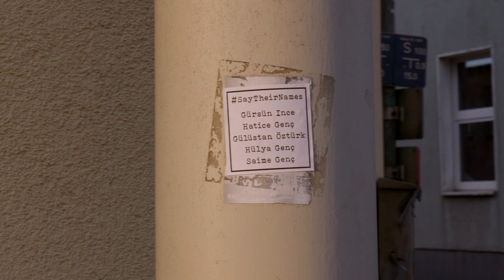Solingen 1993 — Eine theatrale Busreise in die Vergangenheit — Trailer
Solingen 1993 — Eine theatrale Busreise in die Vergangenheit — von Bassam Ghazi und Birgit Lengers — Uraufführung am 15. April 2023 — Central, Bus, Solingen — Stadt:Kollektiv

Stellen Sie sich vor, Sie steigen in einen Reisebus, um die berühmte Klingenstadt mit all ihren Sehenswürdigkeiten zu besuchen. Angeblich erwartet Sie eine erlebnisreiche Reise in die 90er-Jahre: das Fußball-Märchen, Game Boys und Boybands, ein wiedervereintes Deutschland im Euphorie-Rausch. Doch für viele Menschen markieren die Daten keine Freudenzeit, sondern den Beginn systematischer rassistischer Übergriffe und Verfolgung – von Rostock-Lichtenhagen über Mölln bis Hoyerswerda und Solingen. Was geschah hier in Solingen in der Nacht auf den 29. Mai 1993? Vier junge Männer verübten einen Brand- und Mordanschlag auf das Haus der Familie Genç, bei dem fünf Frauen und Mädchen starben: Gürsün Ince (26), Hatice Genç (18), Gülüstan Öztürk (12), Hülya Genç (9) und Saime Genç (4). Dieser rassistische Anschlag hat nicht nur Solingen verändert.

Begeben Sie sich zu Fuß auf einer von vier Routen durch die Stadt. Die Wege widmen sich unterschiedlichen Themen, nehmen verschiedene Erzählperspektiven ein: Familienstimmen, Tatnacht, Hintermänner & Hintergründe, Stimmen dieser Stadt. Begegnen Sie auf Ihrem Weg Performer*innen und Zeitzeug*innen. Suchen Sie denkwürdige Orte auf und rekonstruieren Sie die Ereignisse der Tatnacht. Hören Sie dabei die Stimmen der betroffenen Familie und einer erschütterten migrantischen Gesellschaft.

Das Stadt:Kollektiv lädt mit neun Performer*innen ein zu einer gegenwärtigen Auseinandersetzung mit der Vergangenheit – immersiv und reflektierend, gedenkend und ergreifend: Wie erinnern wir 30 Jahre und eine Generation später an diesen Anschlag? Wie gehen wir um mit einer Vergangenheit, die nicht erledigt ist? Wie kann gelebte Solidarität heute aussehen?